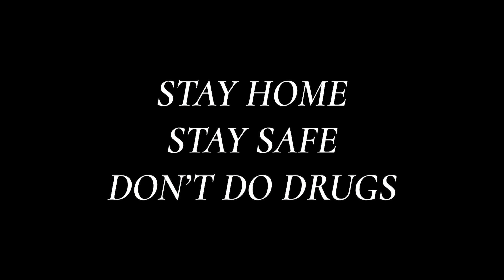Juice WRLD - Righteous (Official Acoustic Cover - preston s.)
Watch Juice WRLD's new release "Righteous" covered by preston s. This a laid back acoustic version of the wonderful song Righteous. Juice WRLD is my favorite artist and his music inspires me.

Wow. This has been a crazy time... More news and upcoming projects are going to be revealed soon. Hang in there you guys!

Righteous is a song about Juice WRLD and his battle with drug addiction that ended up killing him. This song in no way promotes drug use; never do drugs. Say safe you guys!

- preston s.